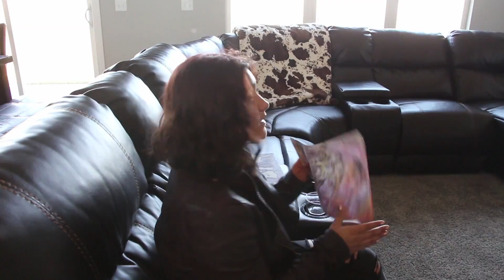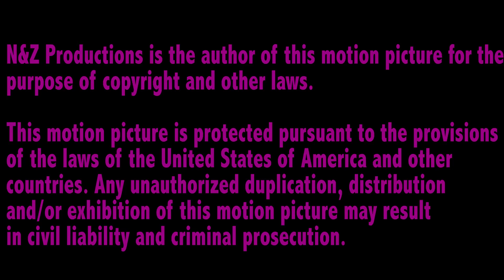Life Imitates Art Zoe and Nia